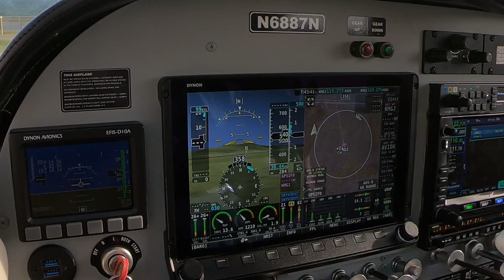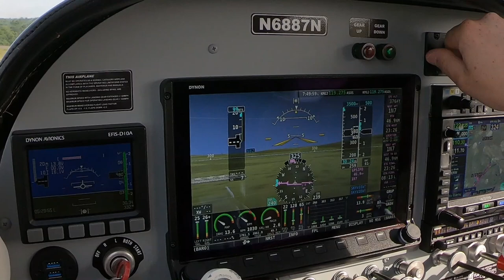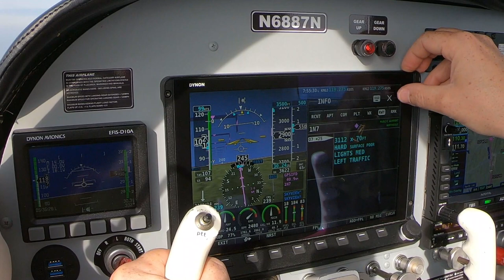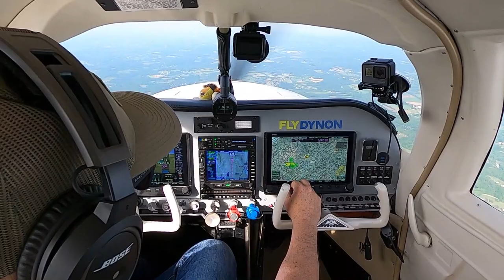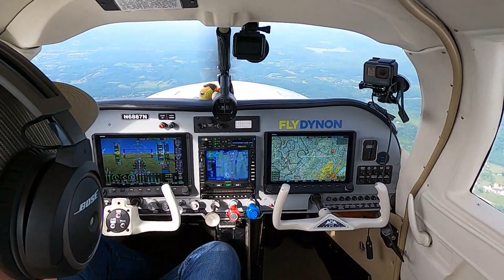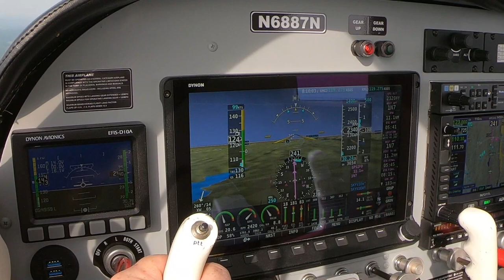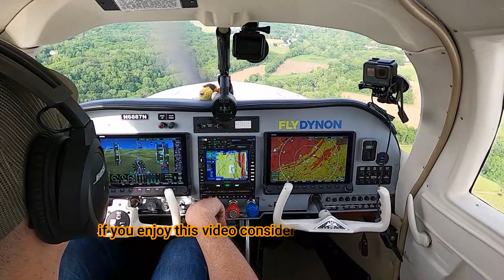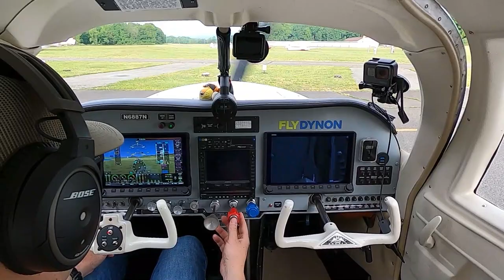My Thoughts on ADS-B | The New GA? | Mooney Flight to Blairstown (1N7) | Dynon SkyView HDX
Fun flight with Olive to Blairstown Airport.  Had breakfast at Donnas Runway Cafe.  Great food and staff.  ADS-B is a good thing?  The New GA? The Mooney is flying great after the annual. She just needed sneakers.  Thanks for Flying Along!